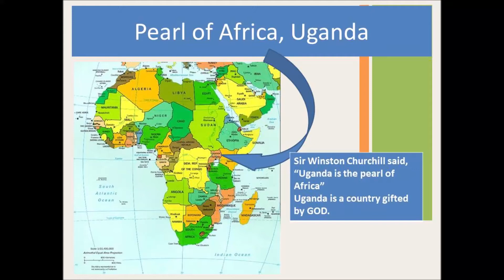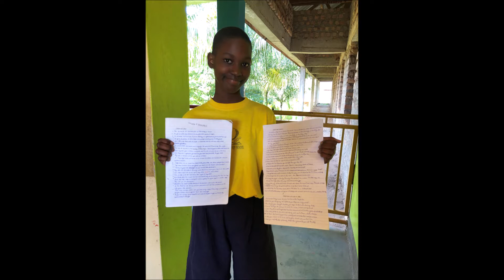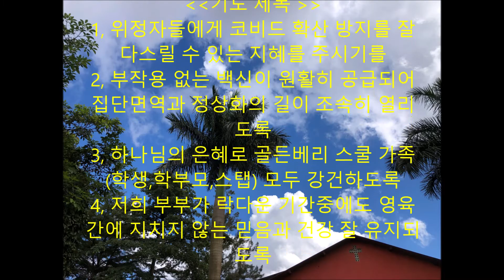안정근 선교사의 편지 5 6월 2021